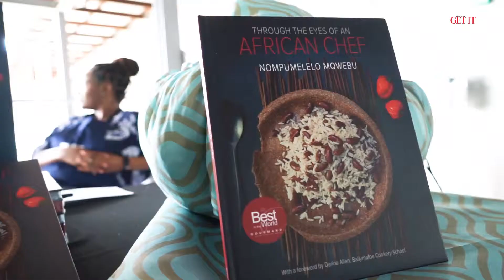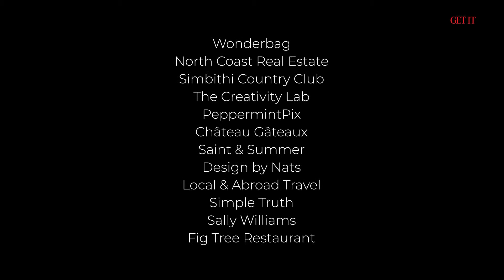Afro Chic Reader Event at Simbithi Country Club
The Afro Chic Reader Event by Get It Magazine was recently hosted at the Simbithi Country Club, Ballito.

Ladies were invited from all across KZN for a day of Afro Chic dress up, socializing and reading.